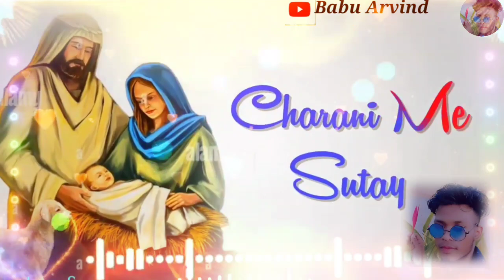🥀Charani Me Sutey Dele Me Mariyam !! 🥀 New_Nagpuri_Christmas🤡 WhatsApp status video...